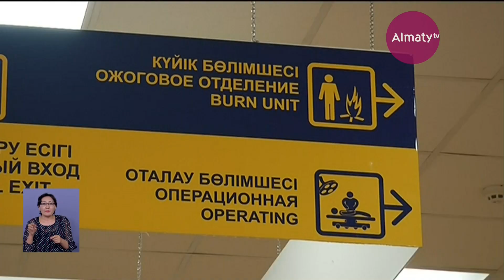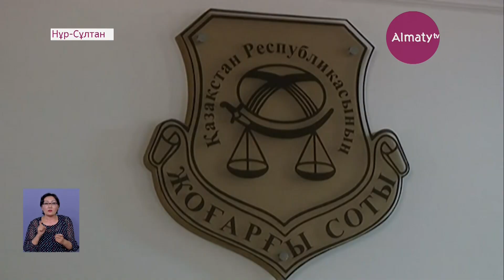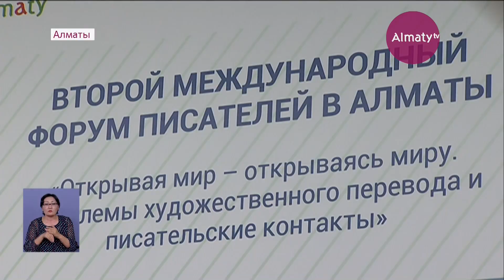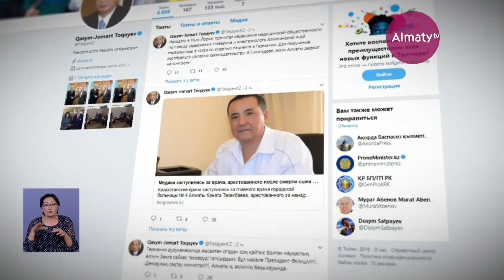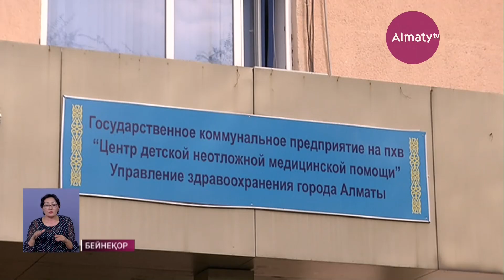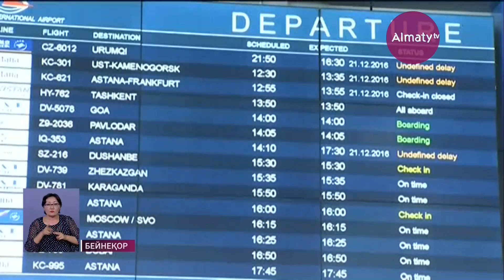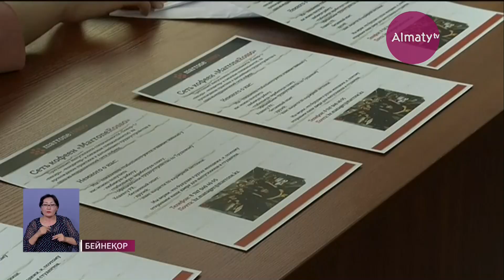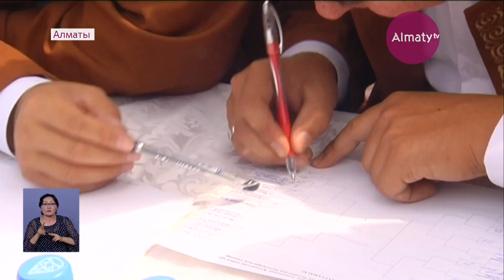Қорытынды жаңалықтар (25.09.19)